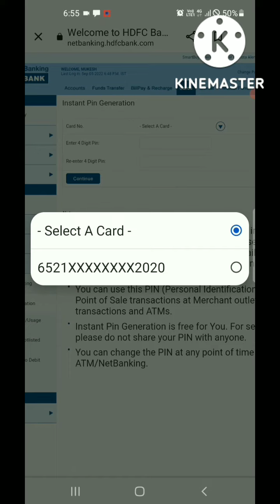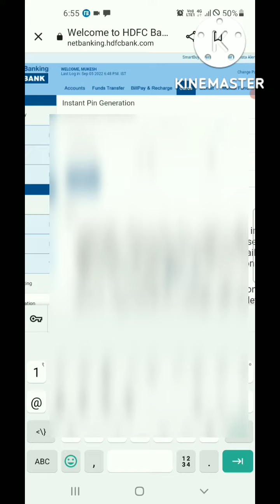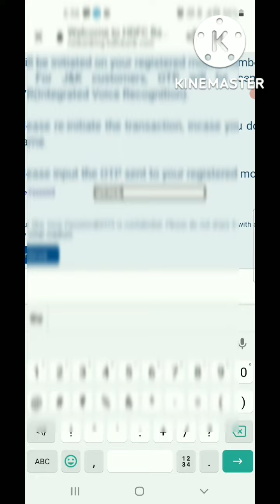hdfc debit card pin genrate kase kare l hdfc debit card pin kaise change kare l hdfc bank new pin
hdfc debit card pin genrate kase kare l hdfc debit card pin kaise change kare l hdfc bank new atm pin kase banye